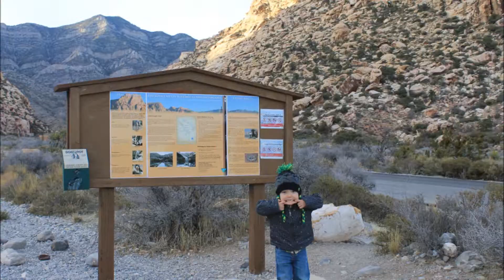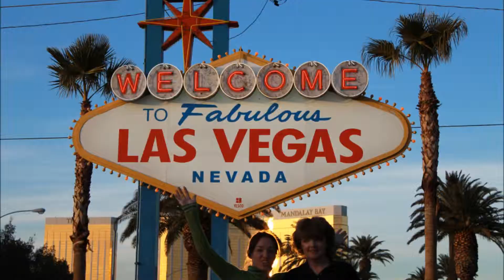Las Vegas 2012